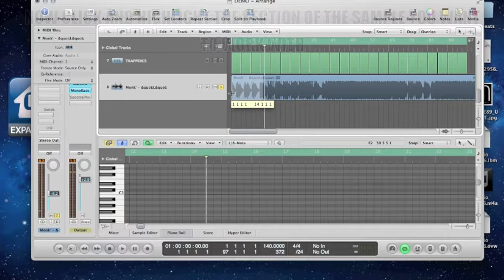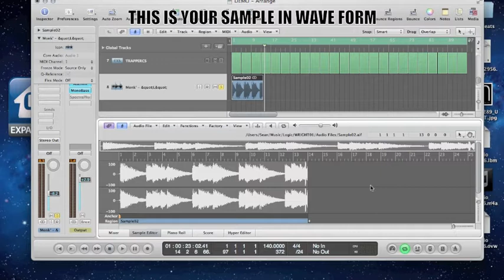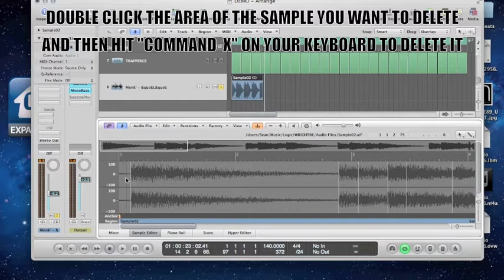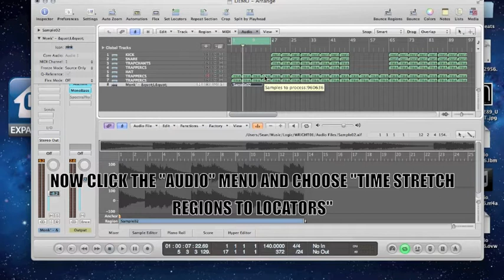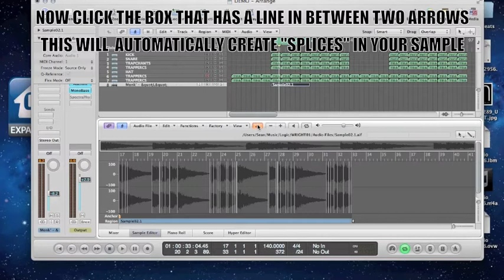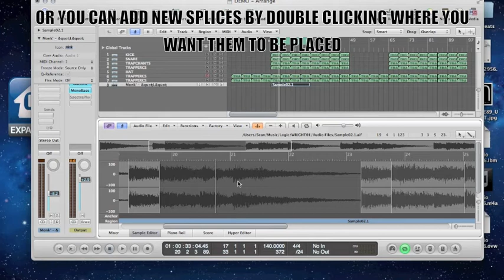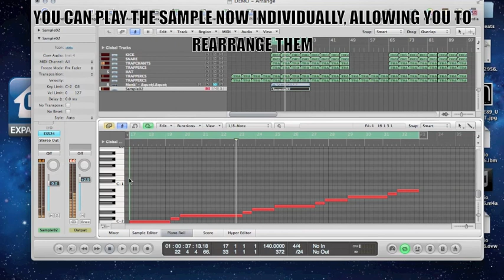BEATS 101 - HOW TO SAMPLE : Time Stretch, Chop & Loop Samples In Logic Pro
This video shows how to time stretch, loop and chop samples in Logic Pro.  I see people chopping loops differently than this on youtube, so I wanted to show this technique.  This video is kinda rushed, let me know if its too hard to understand & I'll make more detailed vids on this.